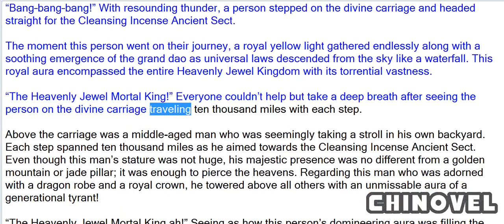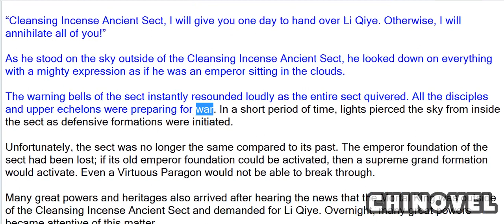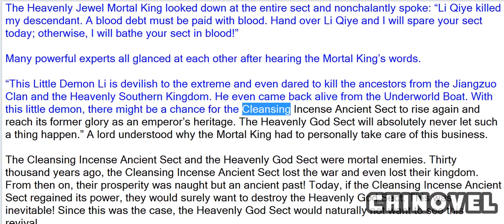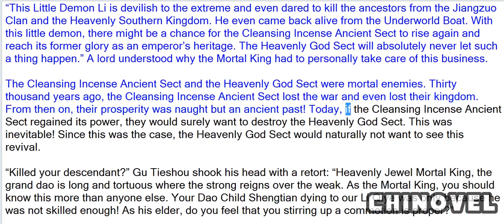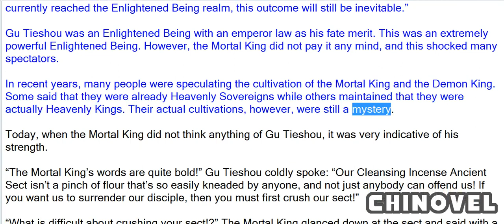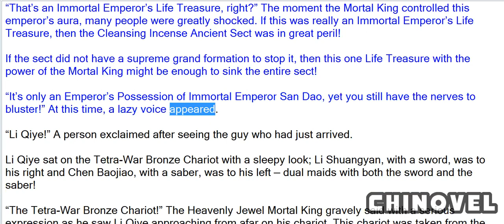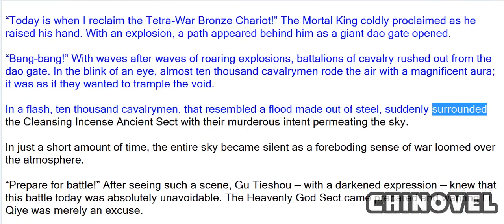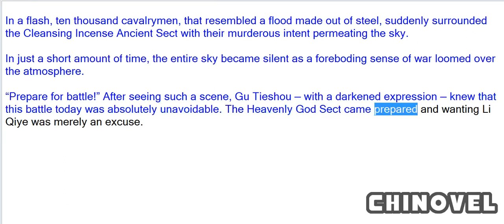Emperor's Domination, Chapter 244 Heavenly Jewel Mortal King